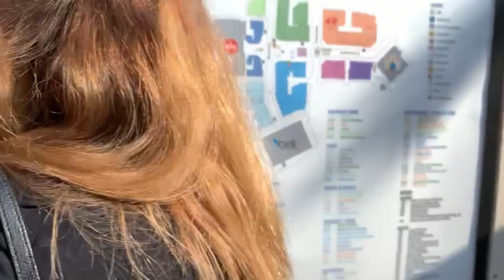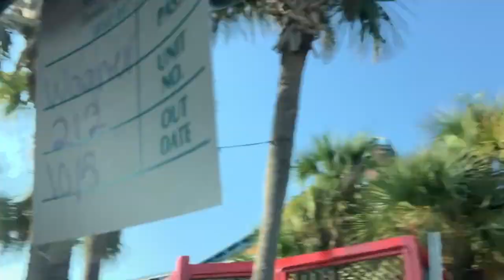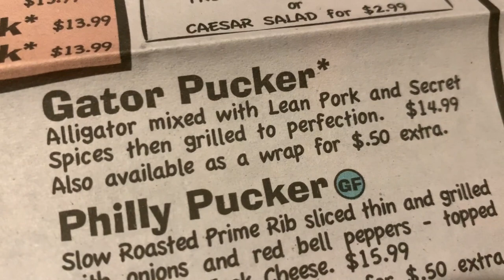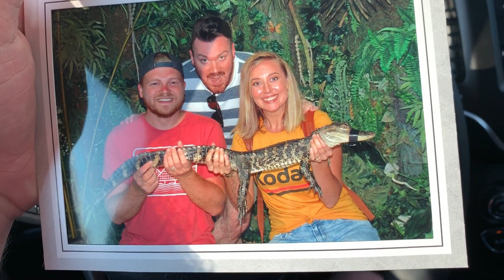DESTIN (part 3) - JELLYFISH and CANNONBALLS!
We encountered a HUGE jellyfish in the ocean! Biggest jellyfish I've ever seen. We also did some SLOW MOTION POOL JUMPS into the pool, wrote a song, and HELD A LIVE ALLIGATOR!

Boards I surf:
Wavestorm 8'0
Bic 7'2 Funboard
Blue 7'6 Funboard
Aqua Marina Beast 10'6 iSUP